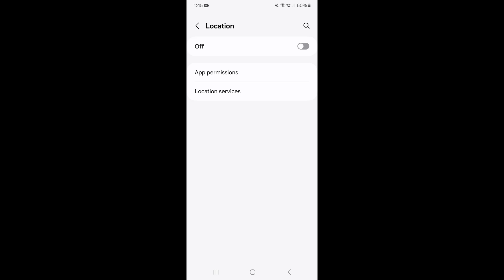How To Turn On Location On Samsung A15